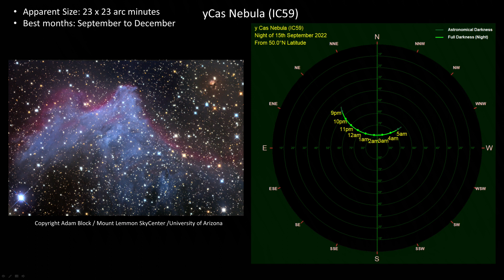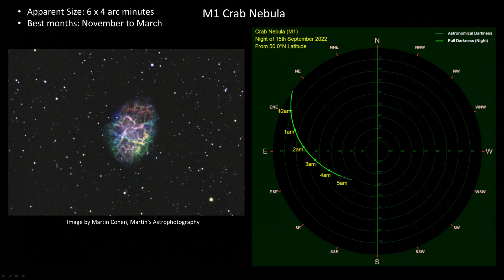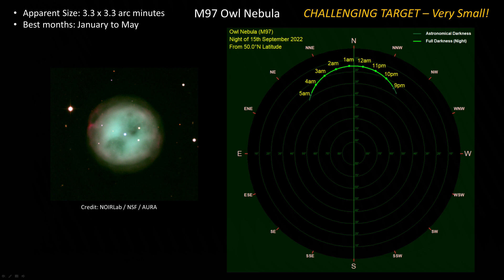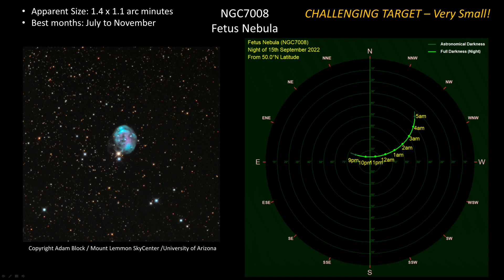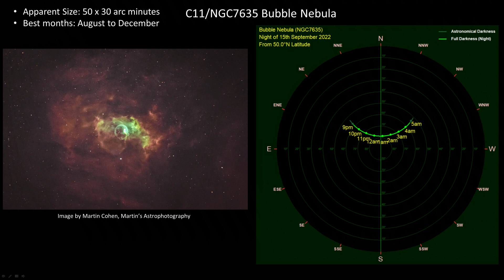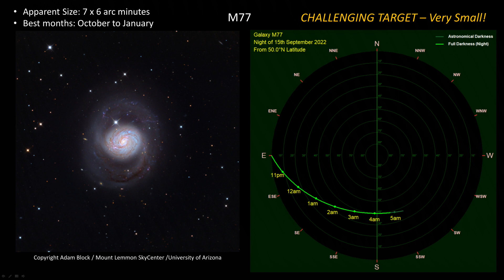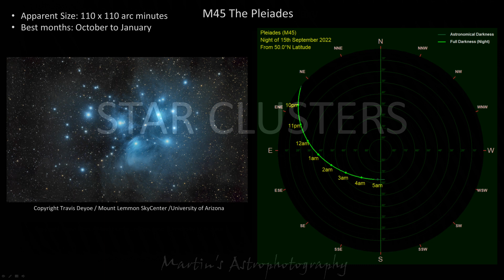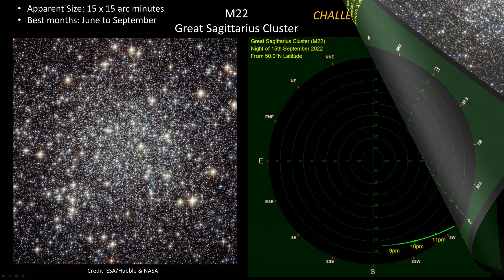Deep Sky Astrophotography Target Guide for the Northern Hemisphere SEPTEMBER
Welcome to the September edition of my Deep Sky Astrophotography Target Guide for the Northern Hemisphere.  It is designed to help you choose what targets to image in September (of any year).  I plan to release a video like this every month until all 12 months are complete. There is a separate User Guide video aimed at helping you get the most from the monthly guides (see link at the end of the video). Enjoy!

'Staring at the Night Sky' by Alejandro Magaña (A. M.) [Mixkit]

Chapters
00:00  Introduction
01:27  Nebulae
06:51  Galaxies
08:21  Star Clusters